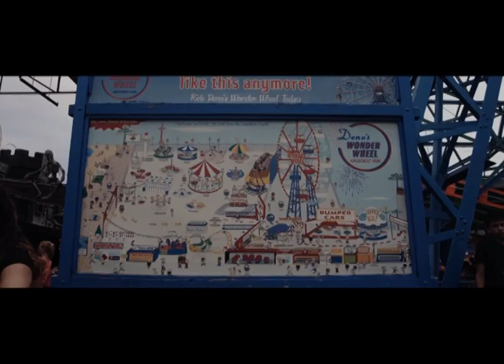electricfield - i've seen it all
Voice:  Kashmir